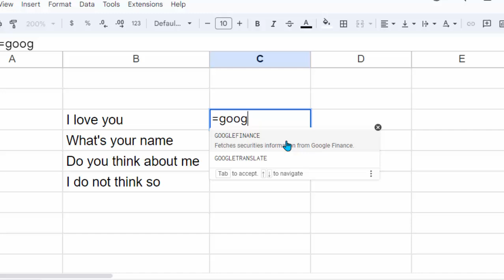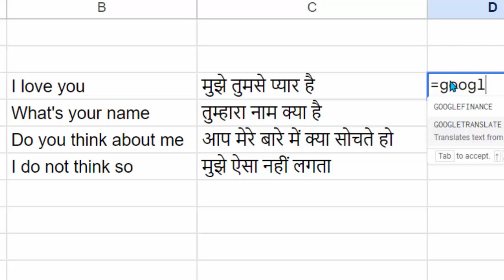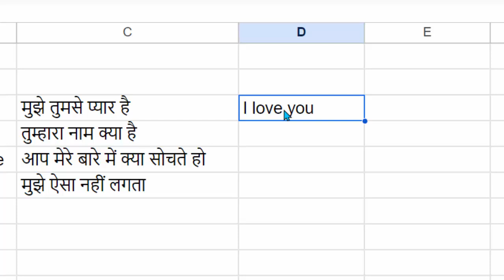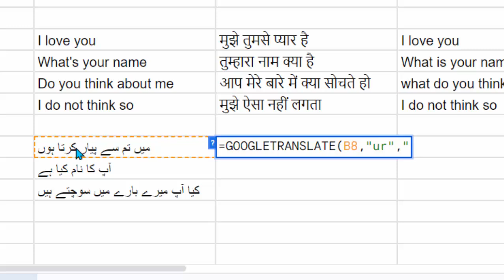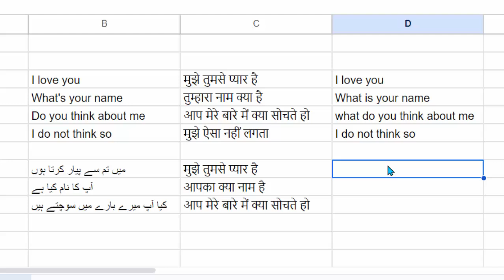How to Convert English into urdu into Google sheet@Computer&Exce